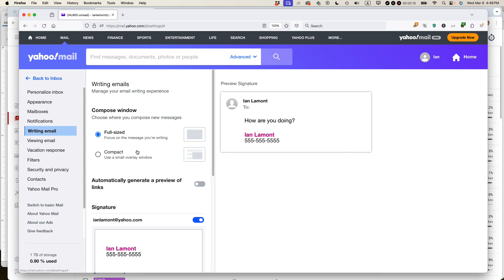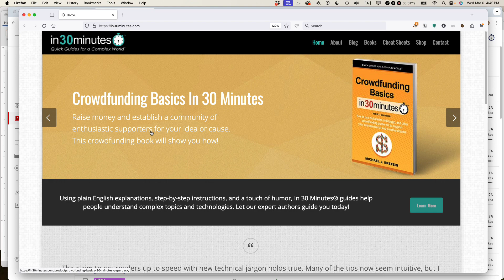Yahoo Mail 101: Add links to your email signature (quick tutorial) (2024)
Narrator Ian Lamont is the founder of IN 30 MINUTES cheat sheets & guides.

✅ IN 30 MINUTES Amazon Store ➡️